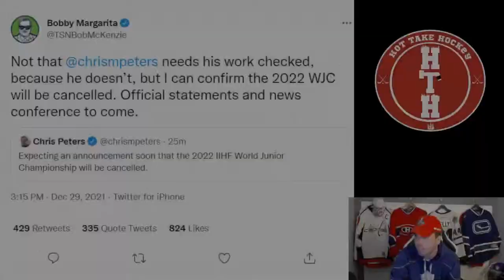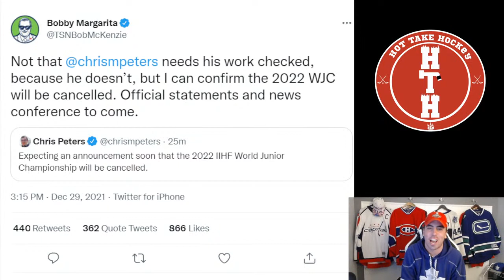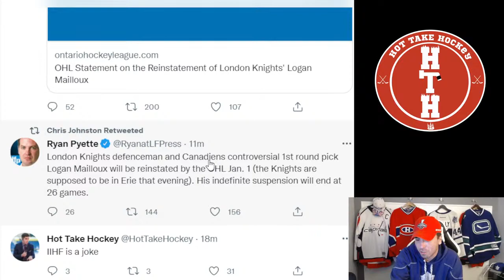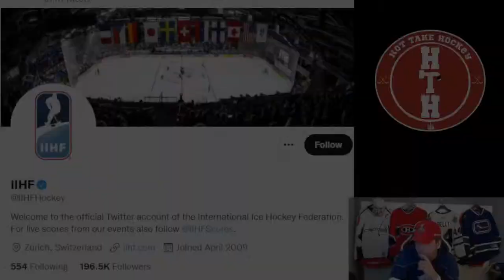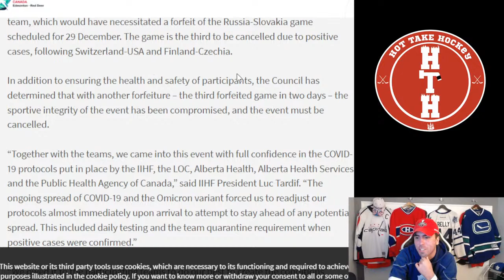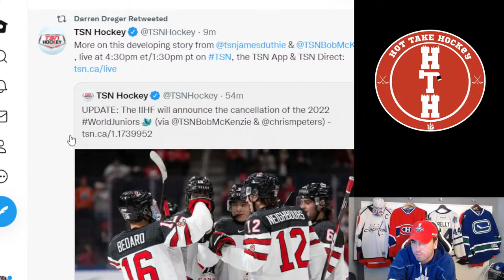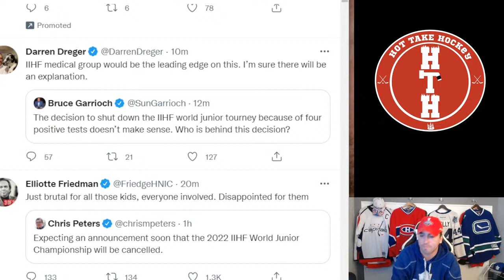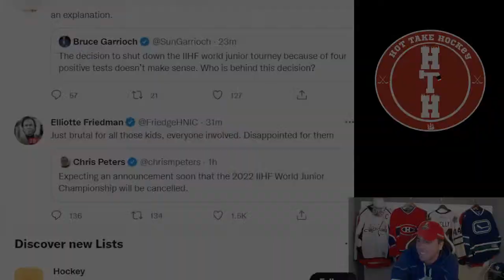World Juniors CANCELLED....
Live Reactions/Commentary
WORLD JUNIORS STREAM

NHL TRADE RUMOURS/RUMORS

JEFF MCKAY
JENS95
ISLESGIRL3
MICKEY THE TIMELORD
BOTO WINTER
WARPED MIND

Anaheim Ducks
Arizona Coyotes
Boston Bruins
Buffalo Sabres
Calgary Flames
Carolina Hurricanes
Chicago Blackhawks
Colorado Avalanche
Columbus Blue Jackets
Dallas Stars
Detroit Red Wings
Edmonton Oilers
Florida Panthers
Los Angeles Kings
Minnesota Wild
Montreal Canadiens
Nashville Predators
Ottawa Senators
Philadelphia Flyers
Pittsburgh Penguins
San Jose Sharks
Seattle Kraken
Vancouver Canucks
Vegas Golden Knights
Washington Capitals
Winnipeg Jets

⬇️SEND FAN MAIL⬇️

John Viveiros
Toronto, ON
M5H 0A5